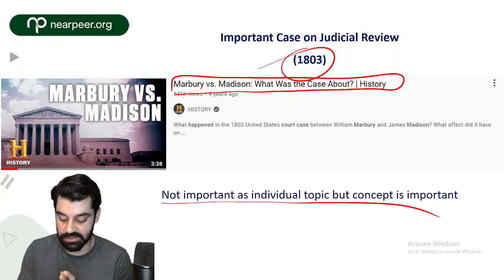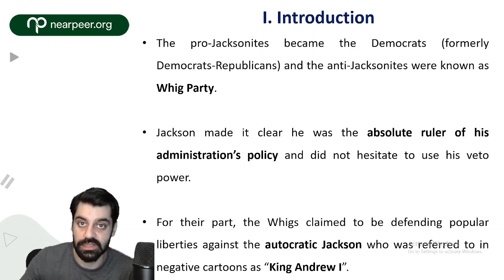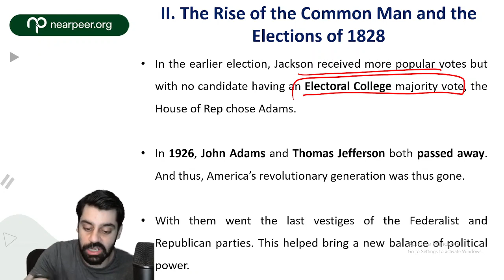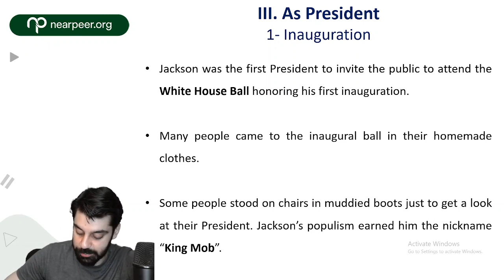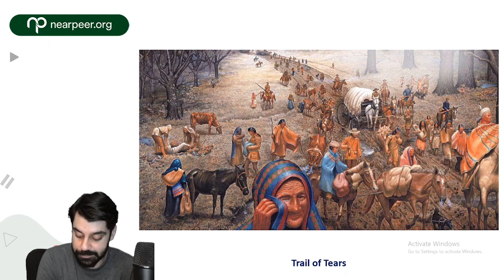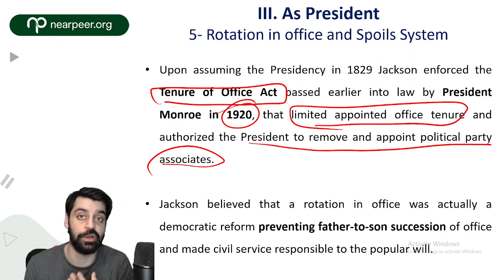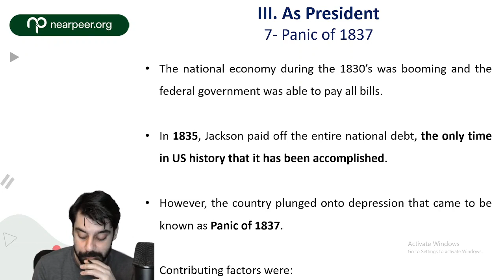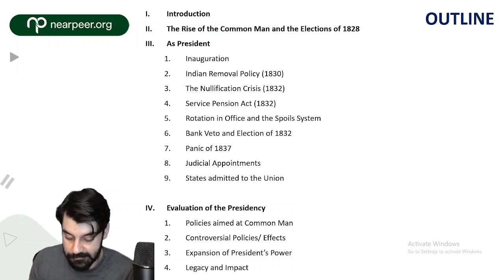The Presidency of Andrew Jackson | History of USA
💬 Join us in a captivating journey through history as Sir Abrar Ahmed dives deep into the intriguing presidency of Andrew Jackson 📚
🇺🇸 Unveiling the triumphs and controversies of this influential leader, we unravel the enigmatic chapters that shaped America's past.
📜 Let's embark on this enlightening conversation and explore the legacy of one of the most polarizing figures in American politics!